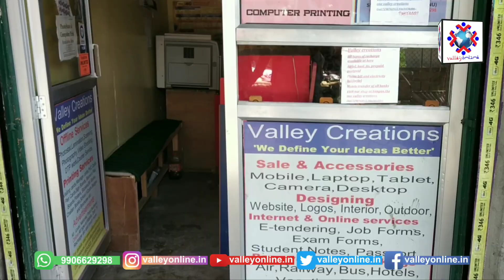Barwulla residents protest against Panch & Sarpanch, alleges mismanagement of PRI's Funds in Ward-6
بارولہ کنگن کے رہائشیوں نے وارڈ 6 میں پی آر آئی کے فنڈز کے مبینہ طور پر غلط استعمال پر سرپنچ اور پنچ کے خلاف خاموش احتجاج کیا۔

 علاقے کے لوگوں کا کہنا ہے کہ اُنہوں  نے کئی بار پنچوں، سرپنچوں سے بنیادی سہولیات کو لے کر  رابطہ تو کیا لیکن کوئی فائدہ نہیں ہوا۔

 نمایندے کے ساتھ بات کرتے ہوئے بارہ ولہ کے باشندوں نے کہا ہے کہ ہمارے علاقے میں اگرچہ تقریباً 30 سال پہلے ایک اسپتال قائم کیا گیا ہے لیکن اس اسپتال کی طرف جانے والی سڈک نا ہونے کے برابر ہے جس کی وجہ سے مریضوں کو سخت مشکلات کا سامنا کرنا پڑتا ہے۔

ان لوگوں نے علاقے کے سرپنچ اور پنچ حضرات پر الزام لگایا ہے کہ سرکار کی طرف سے اگرچہ اس علاقے کے وارڈ 06 کے لئے تین لاکھ روپے واگزار کۓ گۓ تھے، تاہم سرپنچ اور پنچ کی ملی بھگت سے اس رقم کو وارڈ 07 میں Diveret کر دیا گیا ہے۔

اُنہوں نے اس اہم معاملے کو لے کر ڈپٹی کمشنر گاندربل سے اپیل کی ہے کہ اُنکے ساتھ انصاف کیا جائے اور  اسپتال کےلئے سڈک کا انتظام کیا جائے۔

اُنہوں نے کہا علاقے کے زیائزت شہریوں نے بی ڈی او کو درخواست بھی لکھی ہے کہ سرپنچ اور پنچوں کی جانب سے فنڈز  کو Diveret کرنے کے معاملے کو لے کر بڈے پیمانے پر تحقیقات کی جاۓ۔

اسی دوران علاقے کے ڈی ڈی سی نمایندے نے ویلی آنلائن کو یقین دہانی کی ہے کہ اس اسپتال کےلئے سڈک اور اسکی مرمت کا کام ترجیح بنیادوں پر آنے والے وقت میں شروع کیا جائے گا
پیش ہے ویلی آنلائن ویب ڈیسک کی یہ رپورٹ